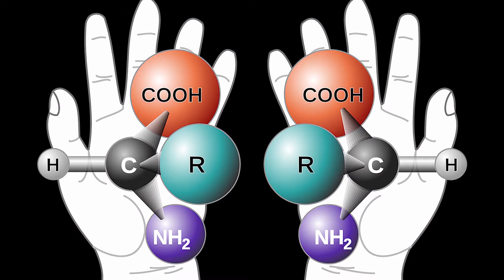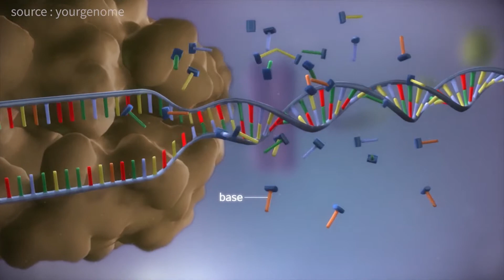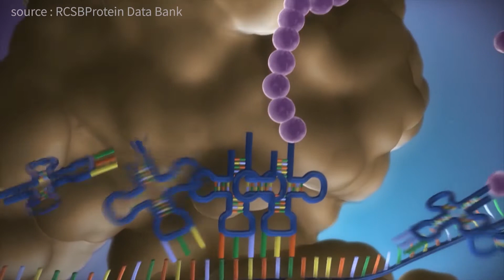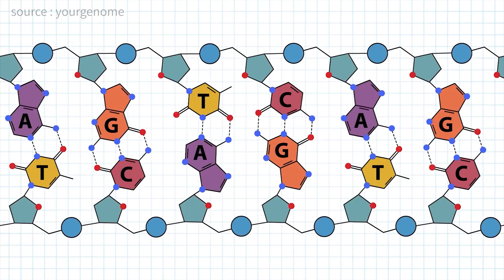1. 생명의 시작은 설계자가 있음을 보여준다/L형D형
▶  'Subscription' and'Like' are a great help in video production.

Is it a coincidence that in the first stage where life begins, where L-type and D-type are mixed, the protein takes only the L-type amino acid and the DNA takes only the D-type nucleotide molecule? Is it design?

Coincidence or design?
L-type and D-type stories

▶ If you click the subtitle button, you can view it in multiple languages

* All copyrights belong to 'Creation and Word', and unauthorized downloading and redistribution of this content is prohibited.